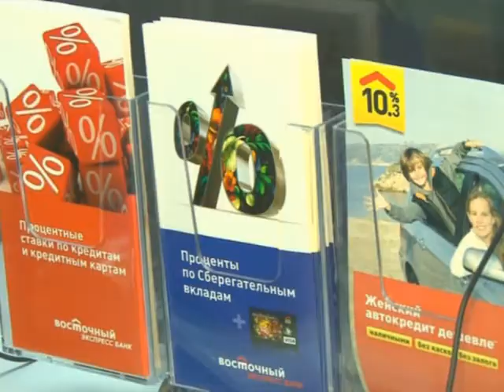«Надежный кредит» для надежных клиентов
Только недавно отгремел Новый год и снова предпраздничная суета. Близятся пора новых праздников День Святого Валентина, День Защитника Отечества и Международный Женский День. Где же на столько поводов найти подарки, а главное деньги на них? Восточный экспресс банк Вам в этом поможет.